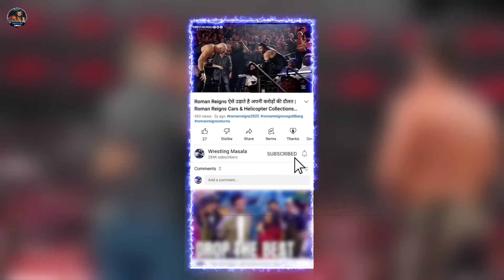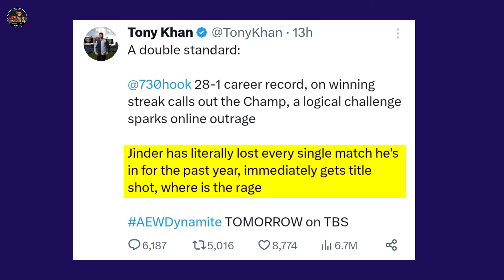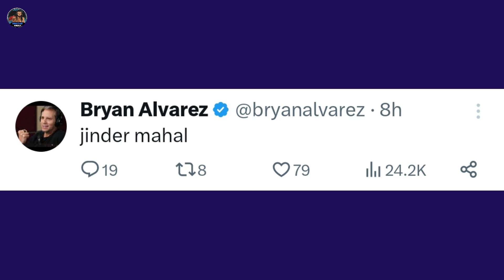Jinder Mahal Beat Seth Rollins & Wins WWE World Heavyweight Championship At WWE Raw 2024 Highlights!